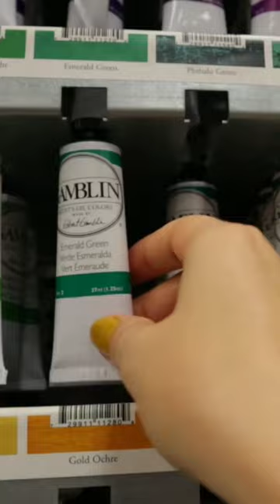At the Art Shop 🎨